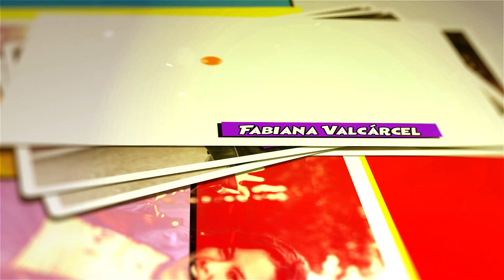Cinescape XP - Episodio 04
¡Ya salió el nuevo episodio de Cinescape XP! Te contamos todo acerca de 'Sonic', personaje que ha logrado gran impacto en la taquilla con su nuevo largometraje. Además, hablamos de los efectos especiales en las películas y mucho más. ¡No te lo pierdas!